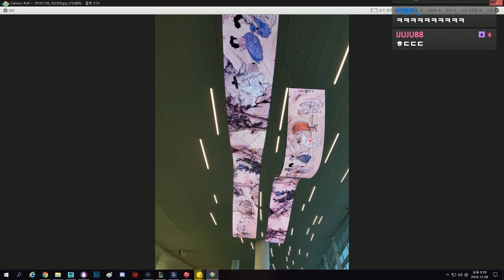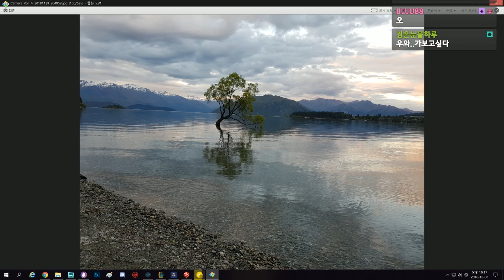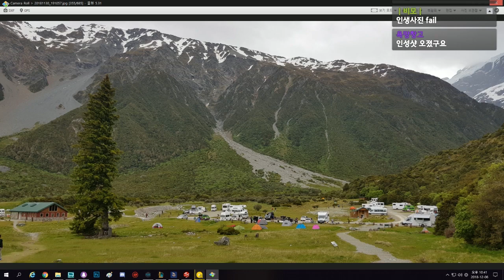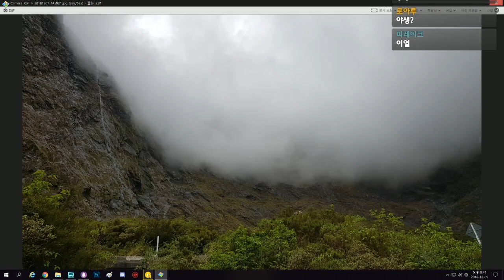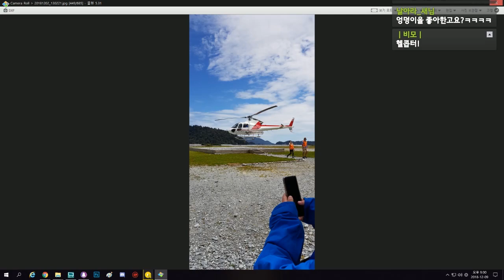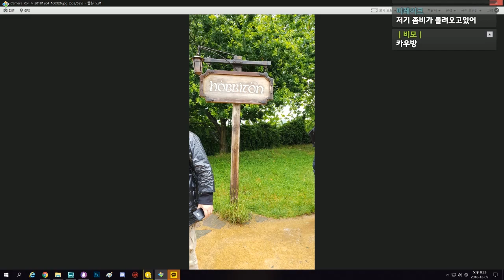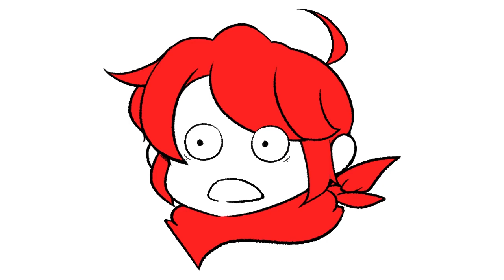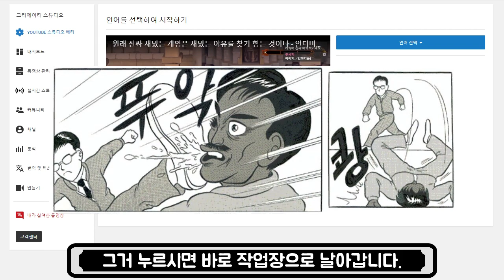뉴질랜드 갔다왔다... 지금부터 썰 푼다... - 플레임의 뉴질랜드 여행기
게임 이름: 이건 게임이 아니야
다운로드/구매 하는 곳: 게임이 아니라고
가격: 게임이 아니라니까